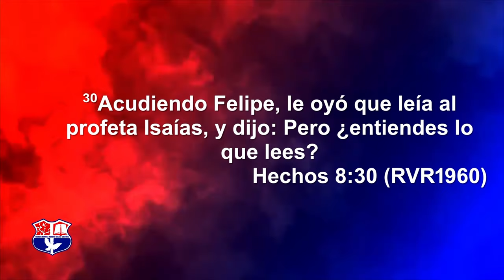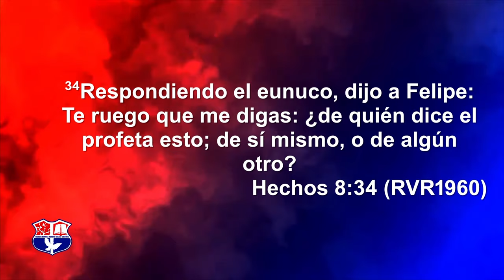LA IMPORTANCIA DE UN ALMA PARA DIOS | PASTOR ERNESTO CUEVAS